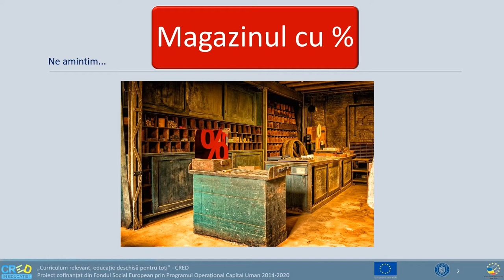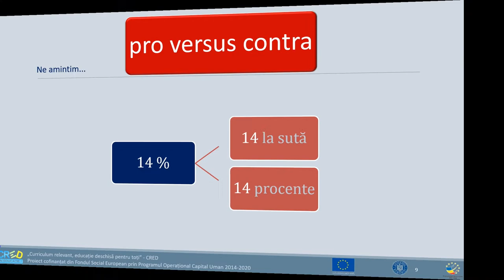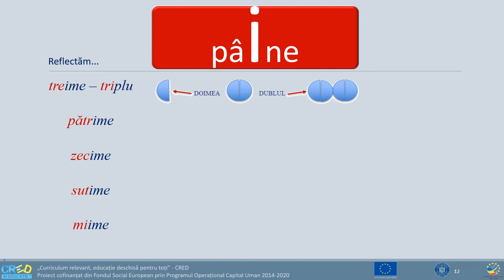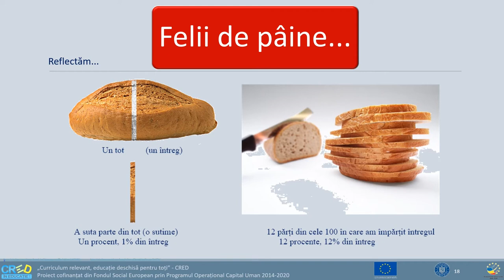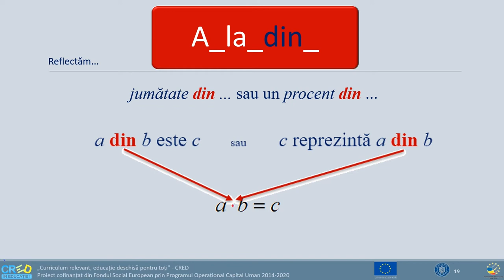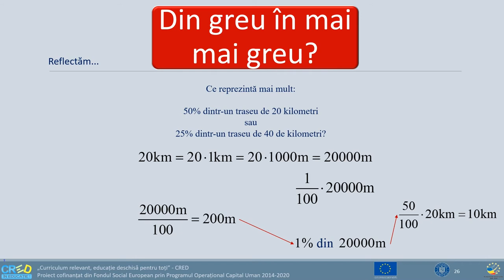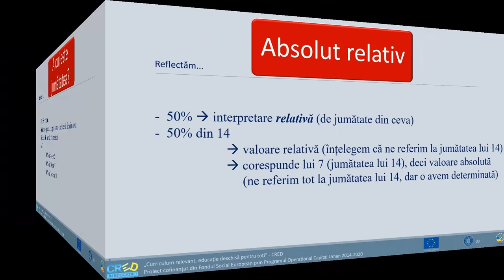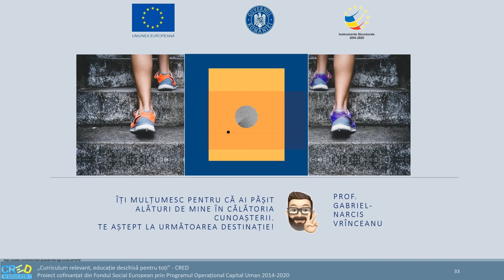Magazinul cu procente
Resursa propusă are ca temă centrală noțiunea de procent, analizată din perspectiva scrierii, semnificației și identificării sale în contexte practic-aplicative.
Structurarea competenței vizate de resursă este facilitată de o serie de activități care permit o învățare în sens constructivist, elevul fiind invitat să descopere / redescopere noțiuni în context intra și interdisciplinar.
Resursa are două componente:
⦁ un suport în format editabil (Word), cu o prezentare in extenso, care poate fi utilizată în ansamblu sau pe secvențe, în funcție de obiectivele de atins prin procesul de predare;